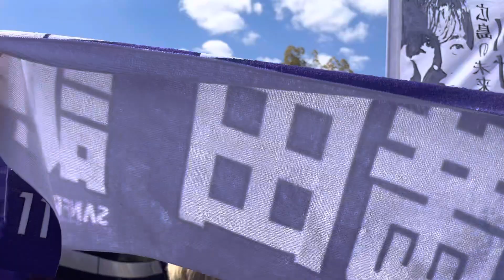【選手バス到着】サンフレッチェ広島vsアルビレックス新潟